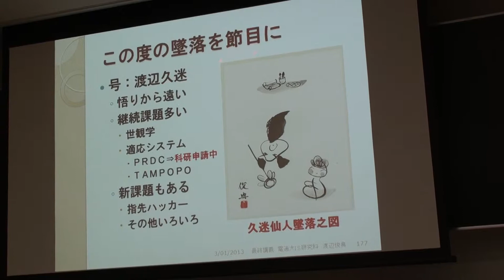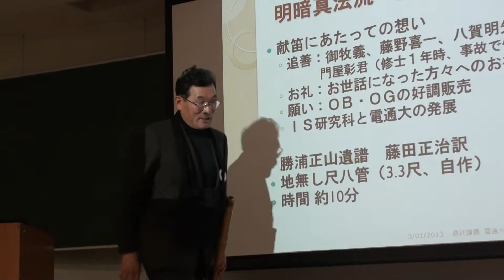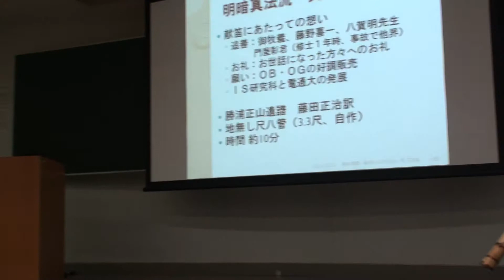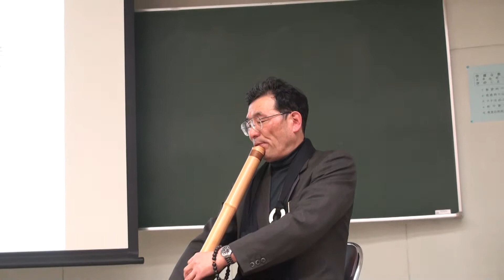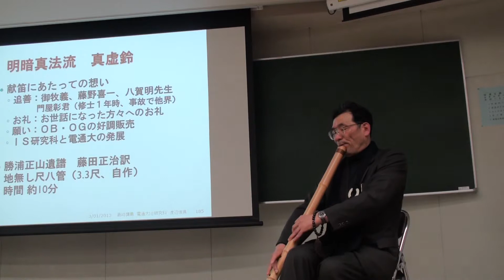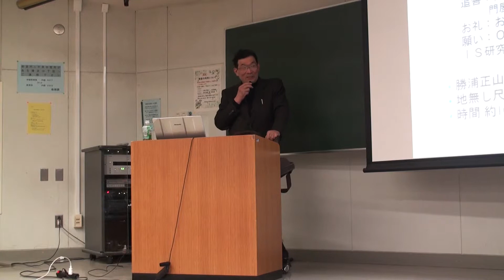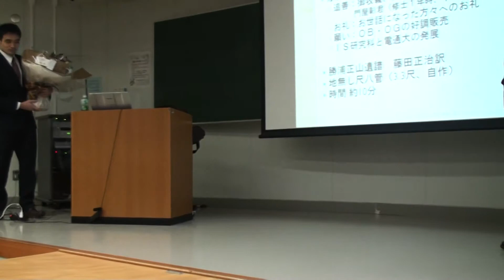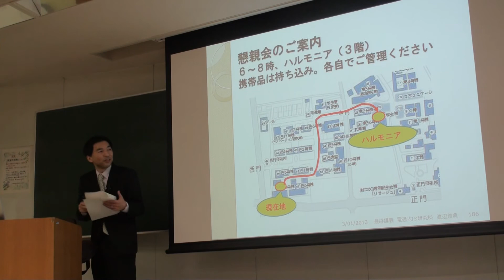Part 3; Dr. Toshinori (Kumei) Watanabe, Prof of IS UEC, the final lecture on March 1, 2013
Dr. Toshinori (Kumei) Watanabe、渡辺俊典（久迷）教授, Prof of Information Systems,
University of Electro-Communications(UEC) Tokyo Japan, has made the final
lecture at UEC on March 1, 2013.
This lecture has been composed of three parts, the first part is his
experience from childhood to Hitachi Ltd, the second part is about the time
at UEC, and the last part is about his future, his original natural language Semistry（世観学）, and playing Shakuhachi, Japanese
traditional bamboo flute, his favorite hobby and life.
This is the third part of his lecture.
Video by Kazuaki Oya